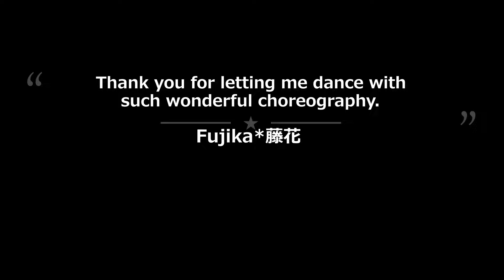【1980年代ソング】懐かしい曲でズンバを楽しもう💕Conga ～Retro Zumba Fitness 80'S 〜レトロズンバ🎵 Zumba Dance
💡Choreodraphy by DANCE TO INSPIRE AND GOOD VIBES
外国人（インストラクター）が振付けしたダンス動画を何度も視聴してから、見よう見まねで踊ってみたズンバ挑戦シリーズの‥レトロ＠古い曲バージョンです😉

その経緯を踏まえてレトロなものは、ほとんどがリミックスやカバーソングを使用した動画の、ダンス振付けを参考にさせてもらっています😅
聴いたことある曲だと、踊りやすいと思うので🎵皆さんもぜひ一緒に踊ってみてくださいネッ💕

◆ズンバ（ZUMBA）解説◆
ズンバはラテン系の音楽と、世界中の様々なジャンルの音楽を組み合わせて創作されたダンスフィットネスで‥
１時間で最大、約600～1000キロカロリー消費するといわれている驚異のプログラムです！

南米コロンビア出身のダンサー兼振り付け師であるアルベルト・ベト・ペレスによって考案され、2001年に米国マイアミで誕生。（日本には2007年に上陸し、主にスポーツジムのスタジオレッスンで展開）
いくつかの動きを繰り返すだけという簡単な振り付けに加えて、短時間で多くの カロリー消費が期待できるということで、（2017年現在）185ヶ国で導入され、毎週のレッスン参加者が 1500万人以上！世界的に大人気なのです♪ ＼(^o^)／

ズンバとは、コロンビアで使用されるスペイン語で「どんちゃん騒ぎ」「お祭り騒ぎ」を意味しているので、地味なトレーニングとは真逆！パーティーで盛り上がるように楽しく踊って、心肺機能と筋力を鍛えます。

ズンバに上手い・下手は関係ありません。振付が合っている・間違っているもありません。
それは‥インストラクターが喋ってはいけないルールがあるため、振付の説明などレクチャーが一切ないからです。
それにインストラクターそれぞれが、好きなように振付けをアレンジすることができるので、曲は同じでも、イントラによって振付けが違うし、レベルや難易度も違ってきます😅
でも、楽しむことに重点が置かれているので、苦手な動きに対しては無理をせず、自分の出来る範囲で、自分流に踊ればOKなのがズンバの魅力かな～😉
そういったことから、初心者の方や高齢者の方でも気軽に始めることが出来るズンバ！
現に、スポーツジムでのレッスン参加者は、年齢層が幅広く、年配の方も沢山参加されていますよ～ (^_-)-☆

※ZUMBA / ズンバ 創始者の‥ベト・ペレス を知らない方は、こちらの動画をご覧くださいませ！
オレンジ色のTシャツの男性が、ベトです♪～この動画の時は42歳ぐらいだと思います。
このPVは、陽気で情熱的でセクシーな感じがして、ラテンのイメージそのものだなぁ♡